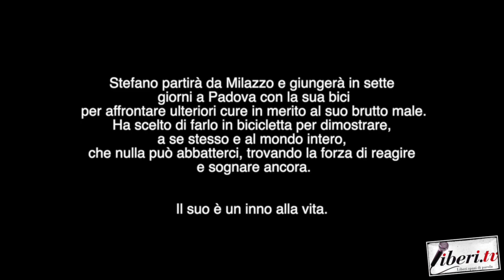Stefano Scibilia - Un viaggio per la vita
Stefano Scibilia: "Un viaggio per la vita" - A cura di Antonio Abbruzzese